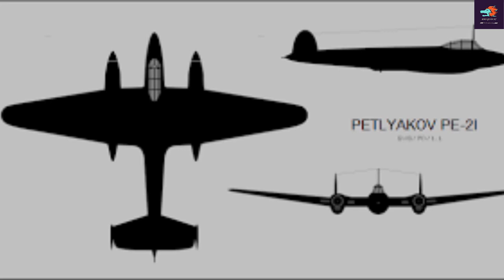Oanh tạc cơ Pe-2, Cơn ác mộng kinh hoàng của Đức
Mẫu oanh tạc cơ Pe-2 do Petlyakov phát triển từng là nỗi khiếp đảm của Đức. Nhưng định mệnh trớ trêu, Petlyakov đã trút hơi thở cuối cùng trên 1 chiếc Pe-2 cháy ngùn ngụt.
Ngày 22/12/1939, ba tháng sau khi p.h.á.t x.í.t Đ.ứ.c tấn công Ba Lan, một chiếc máy bay mang tên VI-100 được tổ chức bay thử. Hai năm sau, VI-100 trở thành Pe-2 và chính thức đi vào biên chế Không quân Hồng quân L.i.ê.n X.ô, nhanh chóng lập hàng loạt chiến công vang dội. Đây là kiệt tác của tổng công trình sư Vladimir Petlyakov và các cộng sự ở viện thiết kế của ông. Đằng sau chiếc máy bay chiến đấu huyền thoại này là cả một câu chuyện dài.